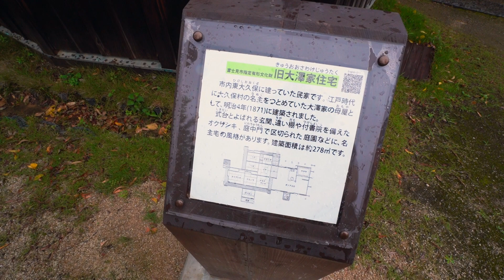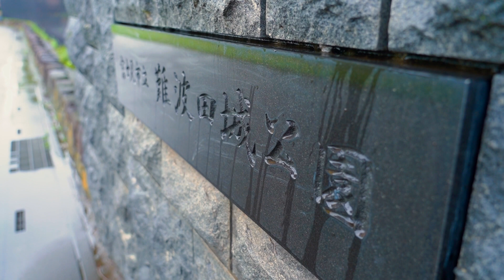【キャメロットヒルズ】#02 写真室 ロケーション撮影@難波田城前ご紹介 前編(埼玉結婚式場)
①キャメロットヒルズにて結婚式ご成約のお客様限定
※スマホ画面を担当コンシェルジュへご提示下さい。
②キャメロットヒルズにて結婚式済みのお客様限定
→ご夫婦共にチャンネル登録していただくと、結婚式済みのお客様向けイベント、「チャペルコンサート」や「アニバーサリーランチ(ディナー)」のご参加料金5%OFF！　※ご参加当日、スマホ画面をフロントにてご提示下さい。

キャメロットヒルズ写真室編動画リストです。是非ご覧下さい！

【キャメロットヒルズ】#03 写真室　ロケーション撮影@難波田城前ご紹介　後編(埼玉結婚式場)

【キャメロットヒルズ】#04 写真室　ロケーション撮影@福岡河岸記念館ご紹介(埼玉結婚式場)

【キャメロットヒルズ】#05 写真室　ロケーション撮影@喜多院ご紹介　前編(埼玉結婚式場)

【キャメロットヒルズ】#06 写真室　ロケーション撮影@喜多院ご紹介　後編(埼玉結婚式場)

【キャメロットヒルズ】#07 写真室　ロケーション撮影@川越の街並みご紹介(埼玉結婚式場)

【キャメロットヒルズ】#09 写真室　ロケーション撮影@エントランスガーデンご紹介(埼玉結婚式場)

【キャメロットヒルズ】#10 写真室　ロケーション撮影@ペンブルック~披露宴会場&前室ご紹介(埼玉結婚式場)

【キャメロットヒルズ】#11 写真室　ロケーション撮影@ペンブルック~プライベートガーデンご紹介(埼玉結婚式場)

【キャメロットヒルズ】#12 写真室　ロケーション撮影@パラディアン~披露宴会場&前室ご紹介(埼玉結婚式場)

【キャメロットヒルズ】#13 写真室　ロケーション撮影@パラディアン~プライベートガーデンご紹介(埼玉結婚式場)

【キャメロットヒルズ】#14 写真室　ロケーション撮影@本館チャペルご紹介(埼玉結婚式場)

【キャメロットヒルズ】#15 写真室　ロケーション撮影@別館アネックス館内ご紹介(埼玉結婚式場)

【キャメロットヒルズ】#16 写真室　ロケーション撮影@別館アネックス~プライベートガーデンご紹介(埼玉結婚式場)

【キャメロットヒルズ】#17 写真室　ロケーション撮影@別館アネックスチャペルご紹介(埼玉結婚式場)

【キャメロットヒルズ】#21 写真室　プレシャスアルバムシリーズ～「スタイリッシュ」ご紹介(埼玉結婚式場)

【キャメロットヒルズ】#22 写真室　プレシャスアルバムシリーズ～「ナチュラル」ご紹介(埼玉結婚式場)

【キャメロットヒルズ】#23 写真室　プレシャスアルバムシリーズ～「クラフト」ご紹介(埼玉結婚式場)

【キャメロットヒルズ】#24 写真室　フォーマル写真[前撮り・後撮り]アルバムご紹介(埼玉結婚式場)

【キャメロットヒルズ】#26 写真室　前撮り・後撮り撮影用　人気のレンタルアイテムを紹介！(埼玉結婚式場)

【キャメロットヒルズ】#27 写真室　前撮り写真で作るウェルカムボードを紹介！(埼玉結婚式場)

【キャメロットヒルズ】#28 写真室　カメラマン渾身の一枚！！第一弾(埼玉結婚式場)

【キャメロットヒルズ】#29 写真室　カメラマン渾身の一枚！！第二弾(埼玉結婚式場)

【キャメロットヒルズ】#30 写真室　カメラマン渾身の一枚！！第三弾(埼玉結婚式場)

【キャメロットヒルズ】#31 写真室　『新郎編』ブライズルームでのお支度シーンで良い写真を残すポイント！(埼玉結婚式場)

【キャメロットヒルズ】#32 写真室　『新婦編』ブライズルームでのお支度シーンで良い写真を残すポイント！(埼玉結婚式場)

【キャメロットヒルズ】#33 写真室　『おまけ』ブライズルームでのお支度シーンで良い写真を残すポイント！(埼玉結婚式場)

【キャメロットヒルズ】#34 写真室　『挙式入場・ベールダウン編』挙式で良い写真を残すポイント！(埼玉結婚式場)

【キャメロットヒルズ】#35 写真室　『ベールアップ・指輪交換編』挙式で良い写真を残すポイント！(埼玉結婚式場)

【キャメロットヒルズ】#36 写真室　『結婚証明書・退場編』挙式で良い写真を残すポイント！(埼玉結婚式場)

【キャメロットヒルズ】#37 写真室　卒花さん向けアニバーサリーフォトのご紹介(埼玉結婚式場)

【キャメロットヒルズ】#38 写真室　アニバーサリーフォトのオプションご紹介(埼玉結婚式場)

【キャメロットヒルズ】#39 写真室　前撮り用おススメアイテム！～ロングベール編(埼玉結婚式場)

【キャメロットヒルズ】#40 写真室　前撮り用おススメアイテム！～花びら編(埼玉結婚式場)

こんにちは！
埼玉の結婚式場キャメロットヒルズです。

英国・ウェールズ地方の建築様式をイメージとした
周囲の豊かな緑と調和するように佇むジョージアン風邸宅スタイルと、
カントリーサイドにあるからこそ実現できる理想的な環境の中で
繰り広げられる贅沢な「マナーハウスウェディング」。

キャメロットヒルズはそんなアットホームな空間を目指し、
新郎新婦様らしい結婚式をご提案させていただきます。
2つあるチャペルのステンドグラスの違いにも、是非ご注目下さい。

本格的な大聖堂と手入れの行き届いたプライベートガーデンが、
ご来館される全ての皆様を中世英国の世界へ誘います。

少しでも気になられた方は、お気軽にご連絡下さい。
そしてぜひブライダルフェアへお越し下さいませ！

他の式場紹介サイトや式場紹介カウンター経由にてご予約頂くよりも、
お得なプランをご案内することが出来ます。

キャメロットヒルズスタッフ一同、お待ちしております！